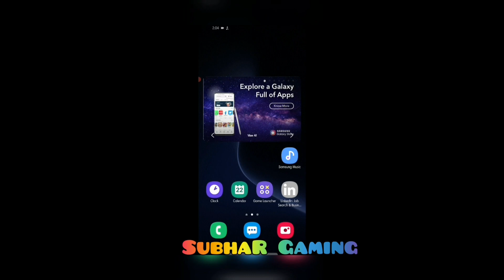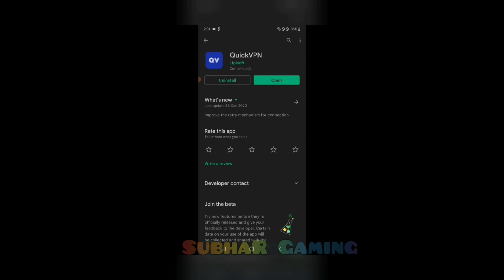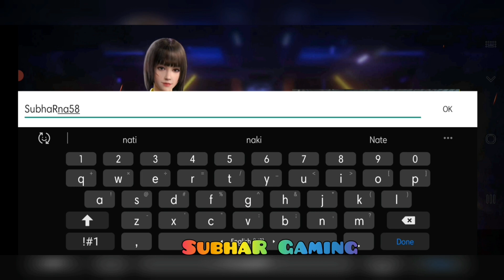how to open north america server free fire account | how to change server india to north america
Free Fire Top Country
1.Garena Free Fire Indonesia Live
2.Garena Free Fire Brazil Live
3.Garena Free Fire Brasil Live
4.Garena Free Fire India Live
5.Garena Free Fire Singapore Live
6.Garena Free Fire Thailand Live